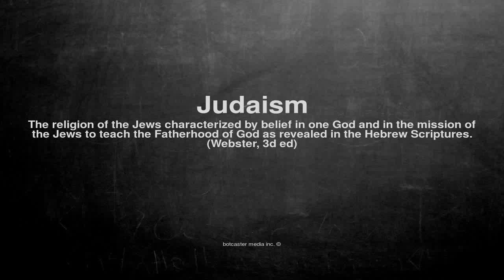Medical vocabulary: What does Judaism mean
What does Judaism mean in English?